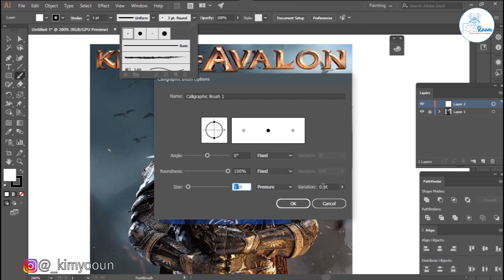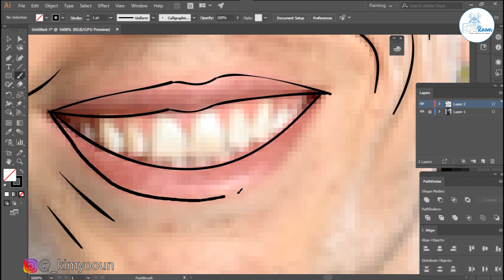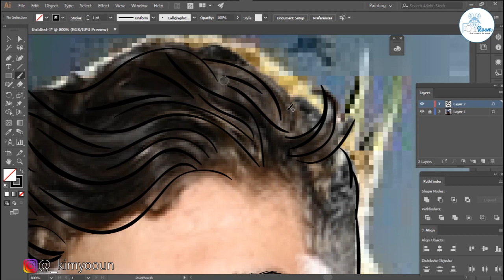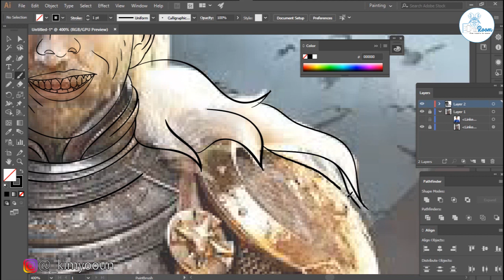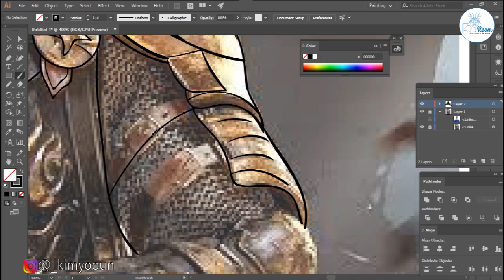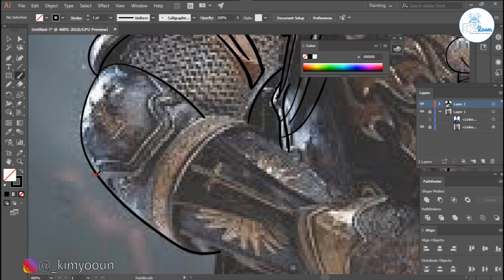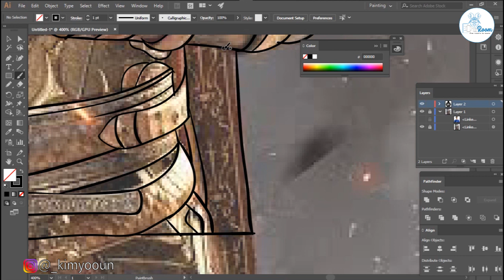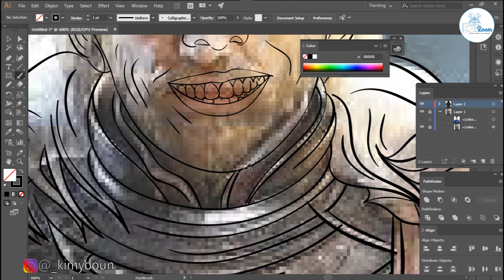Adobe Illustratror - How to Draw | Cartoon - Kai Havertz - 1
Hi guys! In this EASY illustrator tutorial,you'll learn how to CARTOON yourself You can draw even with the mouse only.

If you want to thank me for this help,